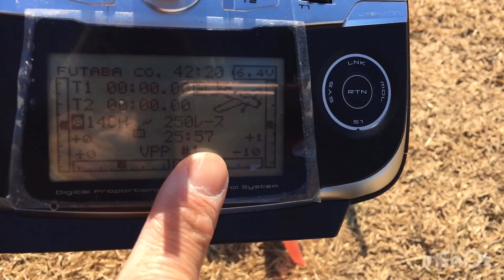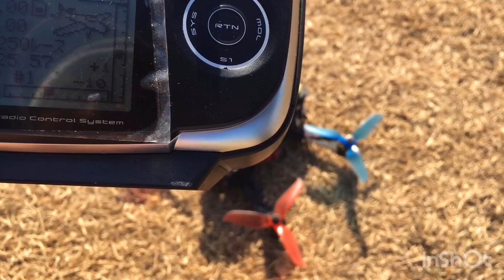ラジコンヘリの練習には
ラジコンヘリの練習にはドローンのアクロモードで練習
タフで壊れにくいドローン
ラジコンヘリの基本操作練習にはもってこいです
アクロモードでホバリング出来ればラジコンヘリでも
いけます